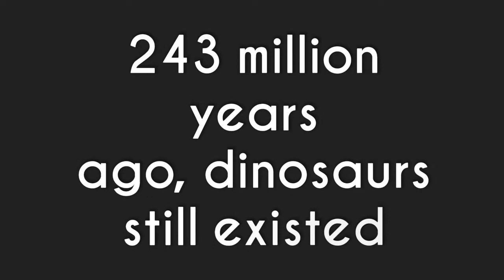Dinos Online Trailer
Hope you guys liked the trailer! I put alot of work into it XD

×Mango Juice×